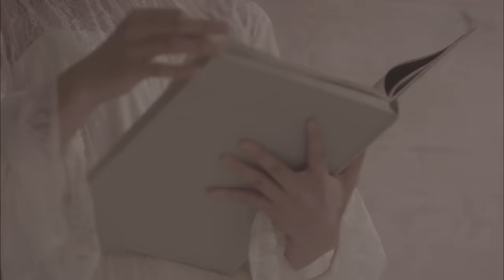【MV】職務質問(Short ver.) / NMB48 Team BII[公式]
NMB48 19thシングル「僕だって泣いちゃいうよ」Type-Cに収録 2018年10月17日（水）発売！